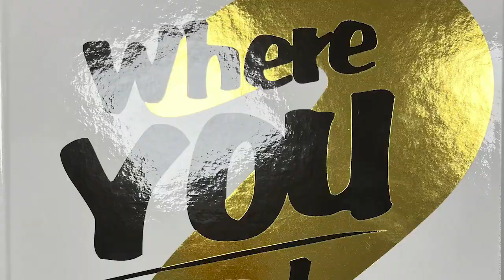Palma Alumni Webcast Episode 14 - David Zwingman '64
Our latest episode features David Zwingman '64. David spent decades as an Aerospace Engineer at the Johnson Space Center. He reminisces about his time working for Nasa and reflects on his days at Palma.